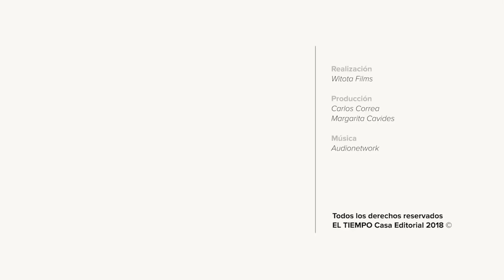Empoderamiento vs. Imposición | Análisis de la Universidad EAN | EL TIEMPO +Content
Hoy en día gracias a la desobediencia de la gente y su opinión se está cambiando el mundo.